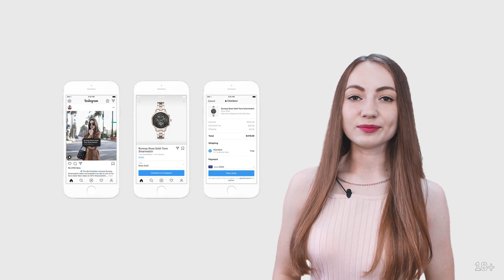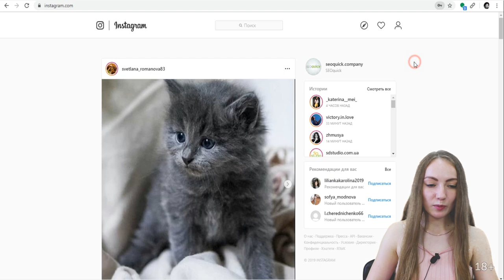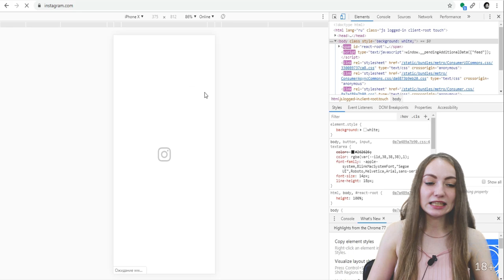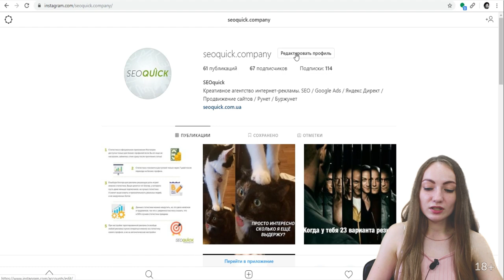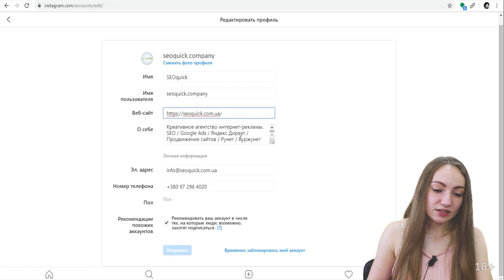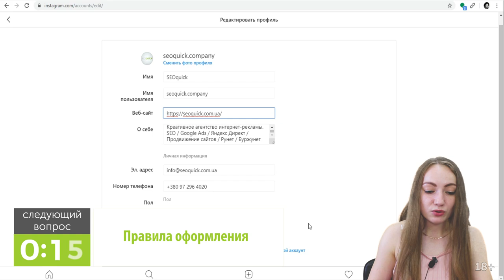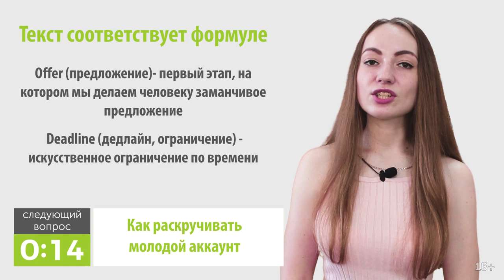Реклама в Инстаграм для начинающих. Раскрутка с нуля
В этом видео мы расскажем про рекламу своего бизнеса через Instagram "для чайников" с нуля: как делать вбелую накрутку подписчиков, что такое реклама в сториз, какие лимиты существуют в инстаграме, как правильно оформить профиль (страничку), сколько может стоить реклама и как ее настраивать. Более подробное видео по таргетингу в инстаграм выпустим позднее.

Сейчас все больше и больше бизнеса уходит в Instagram. И на то есть 3 причины:
- seo продвижение - это долго и дорого;
- для контекстной рекламы нужен хороший сайт, а стоимость кликов может выходить размером с зп;
- уже сейчас более 500 млн людей используют Instagram каждый день.

Инстаграм давно перестал быть местом только для развлечений.

Сейчас здесь можно и нужно успешно рекламировать и продавать.

Главное – правильно оформить профиль.

Сегодня я расскажу ключ к продажам и популярности в инстаграме.

6:55 Как начать работу в Instagram
12:26 Правила оформления
15:02 Правила фотографий
16:34 Целевая аудитория Instagram
18:37 Контент
21:26 Как раскручивать молодой аккаунт

Полезные ссылки:
1. Сервис по поиску хештегов
2. Биржи для продвижения постов: